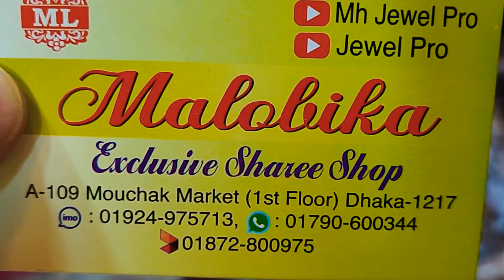big discount offer wow party katan saree collection only 1100 tk unlimited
mouchak market
malobika saree
IMO WhatsApp
আসসালামুয়ালাইকুম আপু এবং ভাইয়া রা আপনাদের সুবিধার্থে আমাদের অনলাইন টা খোলা থাকবে আপনারা অনলাইনে যেকোনো পণ্য আমাদের এখান থেকে অর্ডার করতে পারবেন ঢাকার ভিতরে হোম ডেলিভারি cash-on-delivery আছে আর ঢাকার বাহিরে সুন্দরবন অথবা এসএ পরিবহনের মাধ্যমে বাংলাদেশের 64 টি জেলায় আমাদের প্রোডাক্ট যাবে তবে ঢাকার বাহিরে বিকাশে টাকাটা আগে পে করতে হবে